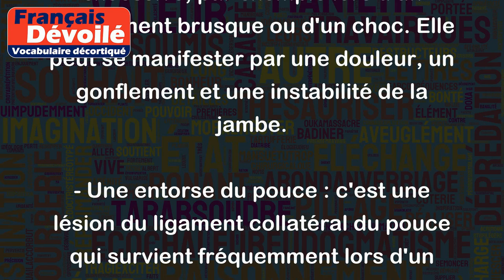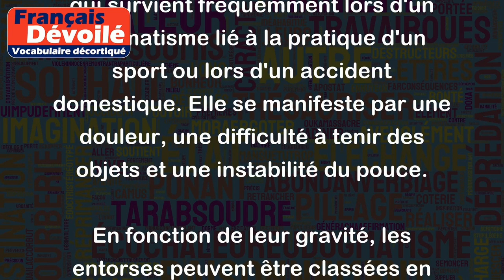Entorse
Le mot "entorse" vient du latin "stortus" qui signifie "tordu" et désigne une lésion traumatique d'un ligament due à un étirement ou à une torsion excessive de l'articulation.
Voici quelques exemples d'entorse :
- Une entorse de la cheville : c'est la forme la plus courante d'entorse et survient souvent lors d'une foulure. Elle se manifeste par une douleur, un gonflement et une difficulté à poser le pied au sol.
- Une entorse du genou : elle se produit lorsque l'articulation du genou est soumise à une torsion excessive, par exemple lors d'un mouvement brusque ou d'un choc. Elle peut se manifester par une douleur, un gonflement et une instabilité de la jambe.
- Une entorse du pouce : c'est une lésion du ligament collatéral du pouce qui survient fréquemment lors d'un traumatisme lié à la pratique d'un sport ou lors d'un accident domestique. Elle se manifeste par une douleur, une difficulté à tenir des objets et une instabilité du pouce.
En fonction de leur gravité, les entorses peuvent être classées en trois catégories : les entorses bénignes, les entorses moyennes et les entorses graves. Le traitement d'une entorse dépend de sa gravité et peut inclure le repos, la glace, la compression, l'élévation de la zone touchée, la prise de médicaments et la mise en place d'un bandage ou d'une attelle.